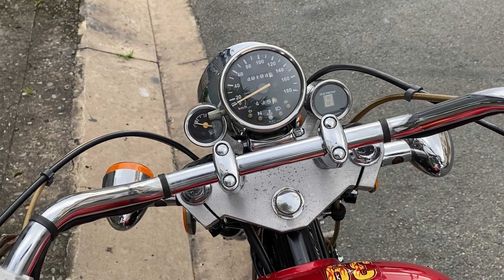Tuấn moto. 25/10 : Rebel 150cc 2 máy két nước máy êm ru .lh 0369669659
Ai mua lh Tuấn moto.sdt 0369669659.DC 262 đ phan anh quận Tân Phú tphcm. Ưu tiên cho anh em ở xa